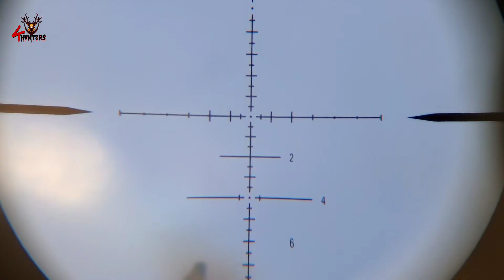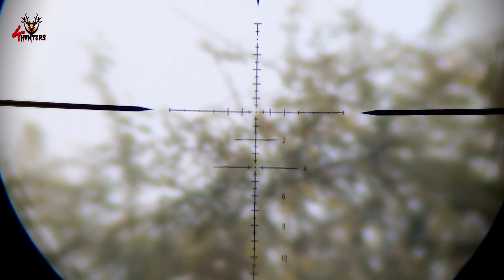Hunting, Pigeons & Doves with snowpeak p10